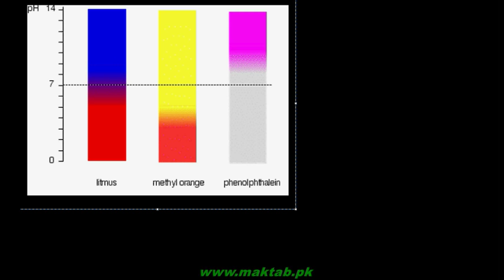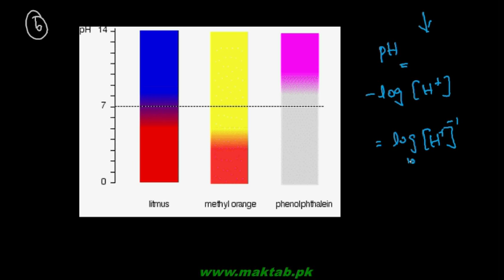FSc Chemistry Book2, CH 3, LEC 9: Chemical Properties of Orthboric Acid – Boric Acids (Part 3)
This video lecture from Group IIIA and Group IVA Elements  (F.Sc. second year Chemistry) covers the chemical properties of orthoboric acid. The acidic nature of boric acid is discussed. It has no effect on methyl orange while it turns blue litmus red because of lower acidic character. Boric acid reacts with caustic soda and soda ash to form borax. Heat decomposes orthoboric acid into metaboric acid which further decomposes into tetraboric acid and finally into boric anhydride. Find more e-learning material and educational video lectures in Urdu at maktab.pk. These videos are free to use for promotional and commercial purpose by keeping the credits to Maktab.